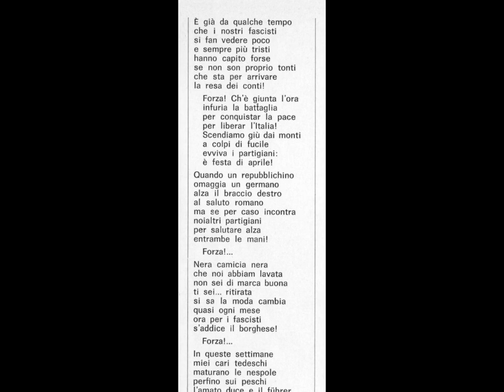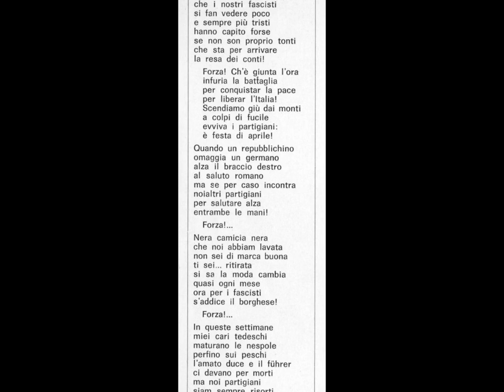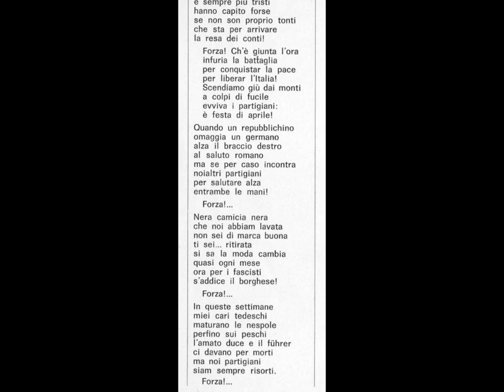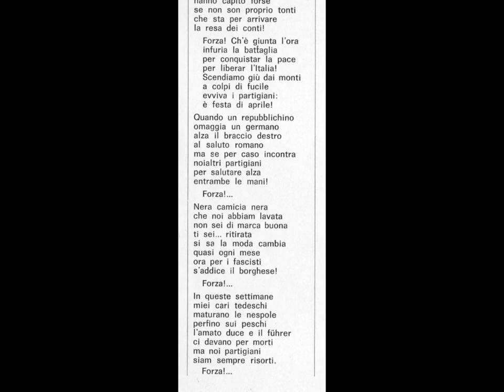Franca Tamantini e Silverio Pisu E' festa d'aprile